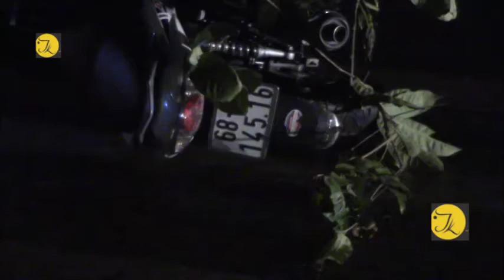Ba xe máy tông liên hoàn trên quốc lộ 13, 5 người bị thương